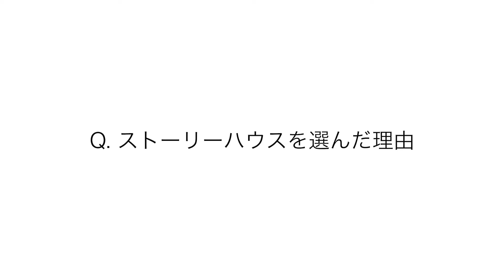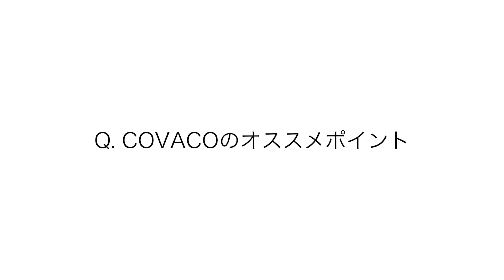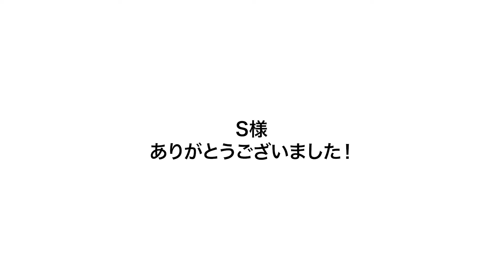【オーナーズボイス】COVACO｜カスタマイズが一番の魅力！実際ストーリーハウスに住んでみて｜熊本県上益城郡で暮らすオーナー様インタビュー(^o^)お客様の声(^o^)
ストーリーハウスのオーナーズボイス（お客様の声）シリーズ
過去にお引き渡ししたオーナー様へインタビューを行いました。
ストーリーハウスの良いところや、平屋やスキップフロアなど実際に住んでみてどう？
などご購入を検討しているお客様や住みながらお家を色々カスタムして行きたい方にご参考ししていただきたいYOUTUBEになっています！

今回は熊本県熊本市北区にお住まいでストーリーハウス人気ナンバーワンのCOVACO（コバコ）をお引渡ししたオーナー様宅をご訪問しています。

＼ストーリーハウスのモデルハウスができました！／
大人気のおしゃれな平屋COVACOと平屋なのに2階建て！？のCAMPが2棟同時に観れる
スペシャルなモデルハウスとなっています。
ご見学ご希望のお客様は下記よりお申し込みください

■ストーリーハウス城南モデルハウス
熊本市南区城南町坂野２６５
（セブン-イレブン 熊本城南千町店 横）